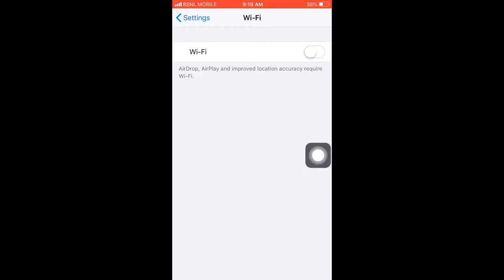Candy Crush- something wrong... unlimited free Claim prize